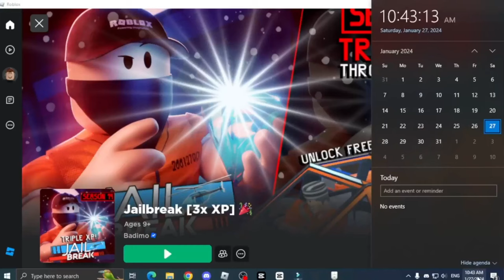Getting Level 10 in Jailbreak! (Roblox Jailbreak)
Season 20 is already here bruh

Recording Date: 4/2/2024
Video Draft Date: 10/3/2024
Video Published Date: 31/3/2024